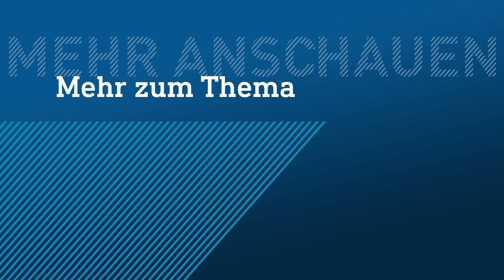Gottschalk und die Spitzen-Grünen | schönblöd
Gottschalk in wettendass Al-wazir bei diegruenen, beide haben sie diese Woche Abschied genommen von liebgewonnen Aufgaben. Und für uns alle beginnt der Weihnachtsstress. Und so nehmen wir schon 4 Wochen vor Silvester Abschied